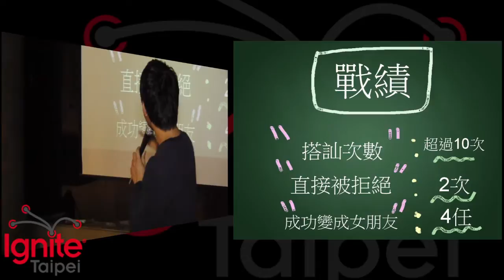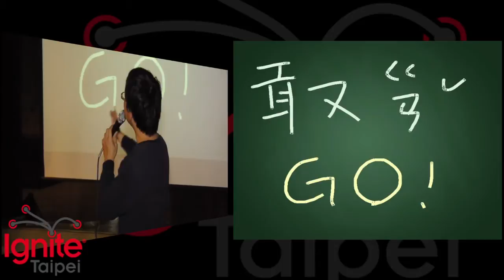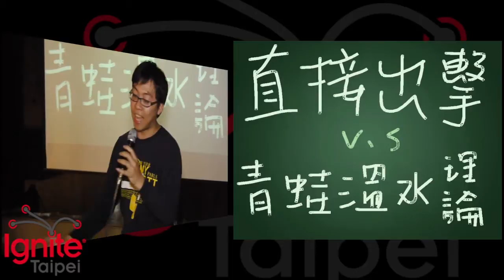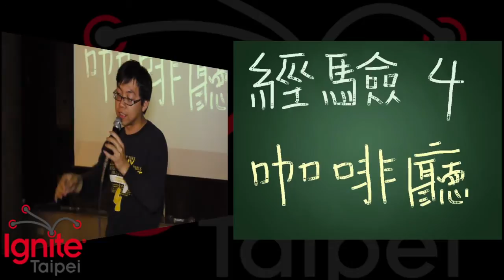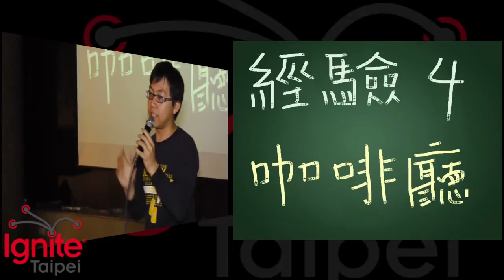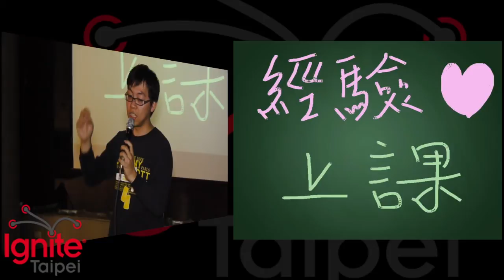楊弘穎 - 提升搭訕成功率的經驗分享